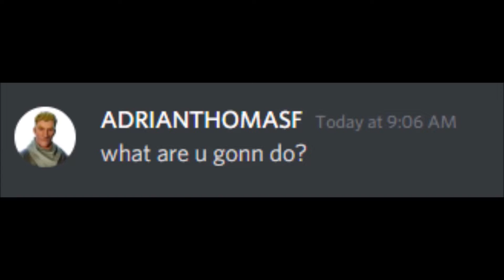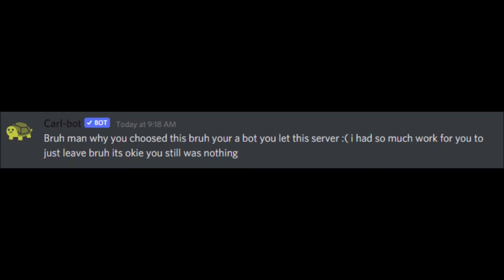when you invite your friends to your Discord sever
there was suposed to be sound but duno why there was no sound cound't fix it sorry :(